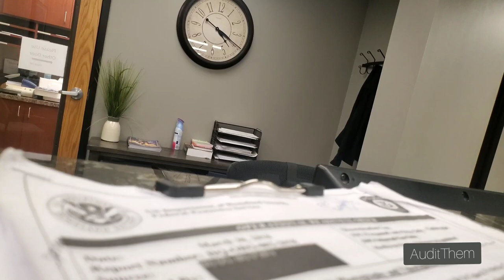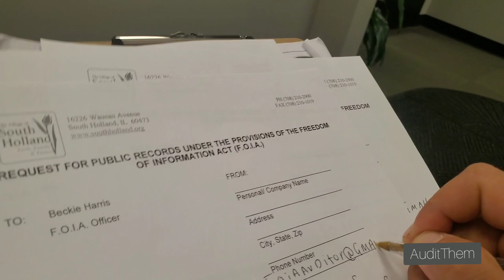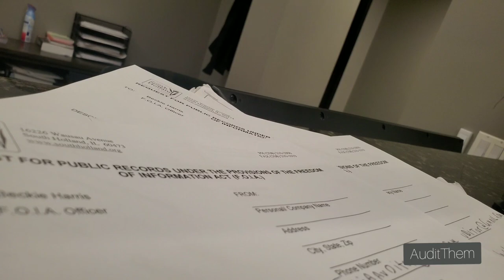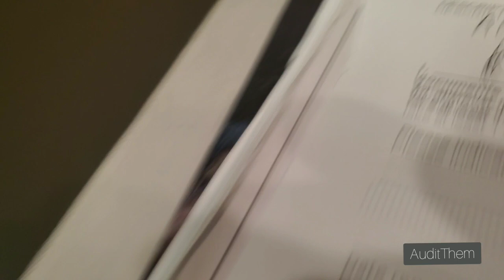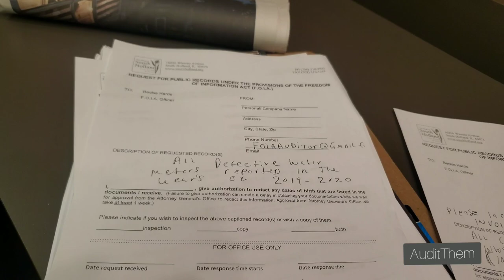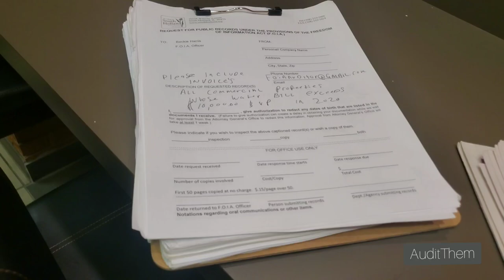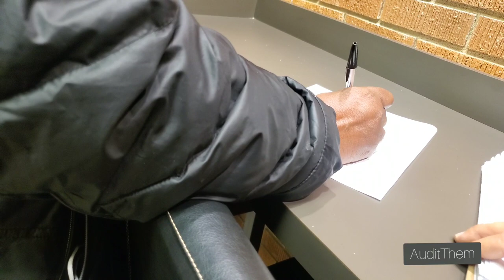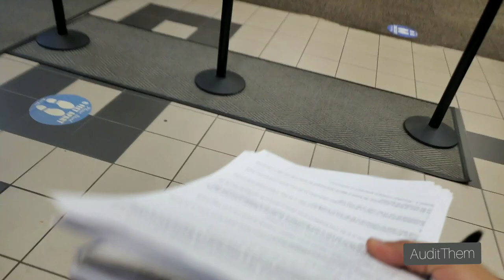A Prime Example When a Auditor Helps A Citizen After Being Turned Down By Government Servant.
video speaks for itself otherwise you see how staff members conduct their business along with how audit them conducts his business Audit them encourages you to audit them, shame how a government employee can hold a still facial expression while lying to a senior citizen face to face, just to turn them down give them the runaround and have them leave without accomplishing nothing.